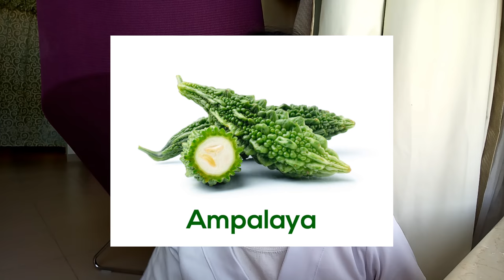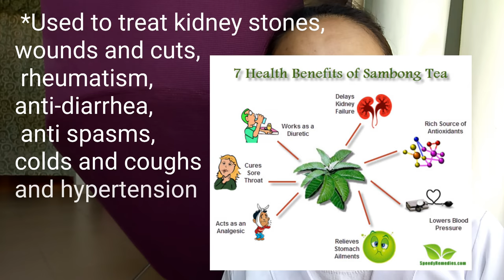Vlog 9: 10 Herbal Plants ng Pinoy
Hello guys!

As Filipino, not all of us are aware about our herbal plants lalo na at we are in millennial generation.

Anyways, hirap na din ito hanapin sa mga bakuran. Feeling ko ang swerte nyo if meron kayo kahit isa dito.

10 Herbal Plants

*Sambong
*Bawang
*Ampalaya
*Bayabas
*Lagundi
*Niyug-niyogan
*Ulasimang Bato
*Yerba Buena
*Akapulko

Benefits of these plants are in my vlog, just keep watching.

Makakatipid ka na, natural at healthy pa!